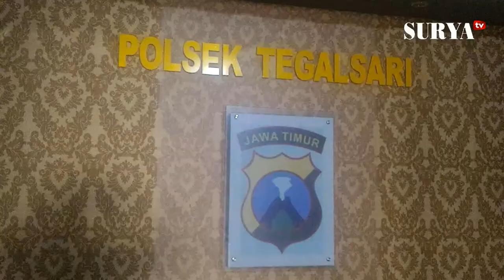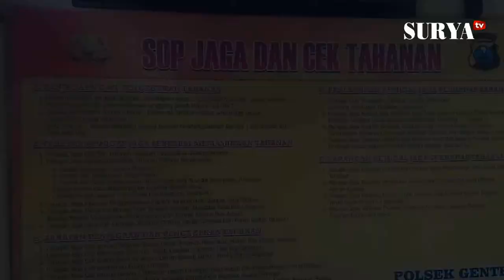SEPERTI INI KONDISI SEL TAHANAN DI POLSEK-POLSEK SURABAYA, PASCA TAHANAN LEPAS